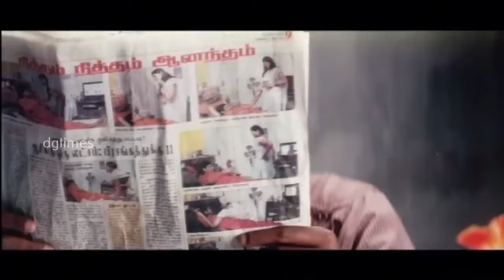எத கழட்டச்சொன்ன எதடா கழட்டிட்டு ஓடுற | Comedy Scene | Anbulla Maanvizhiye Movie